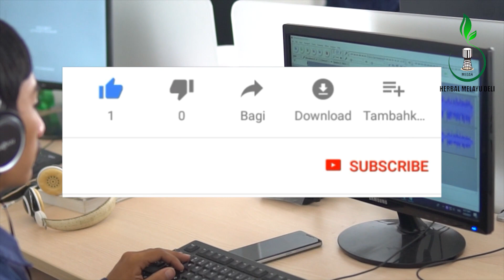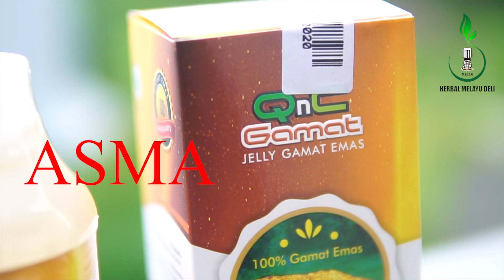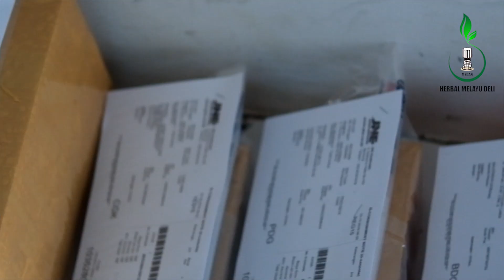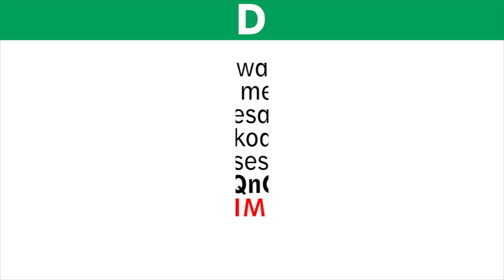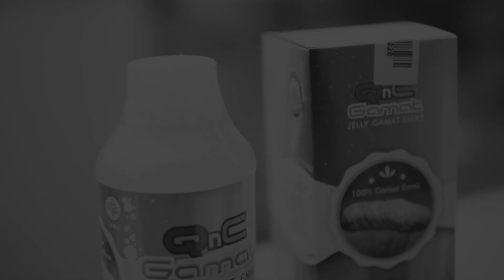Cara Mengobati Asma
Pesan Langsung Herbal QnC Jelly Gamat

QnC Jelly Gamat Rp. 180.000

Selamat datang di channel Herbal Melayu Deli, pada episode kali ini, kami akan memberikan informasi tentang kesaksian nyata dari konsumen kami yang berhasil membaik dan sembuh dari keluhan penyakit Asma, berkat perantara kesembuhan obat herbal QnC Jelly Gamat

Apa itu obat herbal QnC Jelly Gamat? QnC Jelly Gamat adalah obat asma herbal yang terbuat dari nutrisi ekstrak teripang emas dan campuran berbagai bahan alami lainnya seperti Air RO, Sweetener Stevia, Essen Natural, Pengemulsi Nabati dan ekstrak buah dan sayur. Obat herbal ini sangat tepat untuk Anda jadikan menjadi pilihan terbaik untuk mengobati asma, Karena selain alami kinerja dari obat ini juga cepat dan aman. Sehingga dapat di konsumsi mulai dari bayi, anak-anak, balita, dewasa termasuk ibu hamil sekalipun tanpa menimbulkan efek samping. Selain itu obat sinusitis QnC Jelly Gamat ini telah memiliki legalitas resmi dari DINKES (P-IRT 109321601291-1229), BPOM (POM TR 183471) dan Halal MUI.

Adapun harga dari Obat Herbal asma ini adalah Rp. 155.000,-/ Botol, dengan harga yang begitu terjangkau tersebut anda sudah bisa mendapatkan khasiat yang luar biasa dari QnC Jelly gamat untuk pengobatan asma dan juga mampu memelihara kesehatan tubuh secara menyeluruh

INFORMASI PRODUK
Nama Produk: QnC Jelly Gamat
Isi: 300 ml
Harga: Rp. 155.000 perbotol (belum termasuk ongkir)
Komposisi: Teripang emas, Air ROM, Sweetener Stevia, Pengemulsi Nabati, Essen Natural, Ekstrak buah dan sayur
Aturan Konsumsi: Untuk menjaga kesehatan diminum: 1×1 sendok makan setiap hari, untuk terapi sakit ringan diminum: 2×1 sendok makan, untuk terapi penyakit berat diminum: 2×2-3 sendok makan setiap hari
Legalitas: Terdaftar BPOM RI: POM TR 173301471
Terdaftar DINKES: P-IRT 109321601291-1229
Mendapat sertifikat Halal dari MUI
Produsen CV. Jogja Natural Herbal
Kode Produk: HMD-QNC

Bila anda berminat, silahkan lakukan pemesanan kepada Herbal Melayu Deli, dan dapatkan berbagai keuntungannya yakni:
1. Barang ASLI, BERGARANSI dengan STOK TERBARU
2. Garansi Uang Kembali jika barang tidak sampai ke alamat anda
3. Bisa Barang Kirim Terlebih Dahulu Baru Bayar
4. Di layani oleh admin profesional dan handal
5. Free konsultasi 24 jam
6. Garansi Di Ganti Dengan Yang Baru apabila barang mengalami keruksakan atau kecacatan
7. Free packing

Cara Pemesanan
Ketikan HMD-QNC : Jumlah pesanan : Nama anda : Alamat lengkap : Nomor tlp/hp
Lalu kirimkan format pesanan anda bisa melalui SMS/Whatsapp ke nomor  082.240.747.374 atau juga 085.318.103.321

Contoh Pemesanan
HMD-QNC : 10 botol : Annisa Amalia : Jalan Cicendo No. 12 Kel. Pasirkaliki Kec. Cicendo Kota Bandung  : Nomor HP 0812xxx
Lalu kirimkan format pesanan anda ke nomor 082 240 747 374 atau juga 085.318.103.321

CATATAN
*Setiap pemesanan wajib mencantumkan kode produk untuk mempercepat proses pelayanan, pemesanan yang tanpa menggunakan kode produk tidak akan kami proses. Kode produk QnC Jelly Gamat yaitu (HMD-QNC)

Berikan testimoni berupa foto atau video tentang kesaksian positif anda setelah menggunakan QnC Jelly Gamat, dan dapatkan GRATIS 10 botol untuk testimoni foto, dan 20 botol untuk testimoni video
*S&K Berlaku